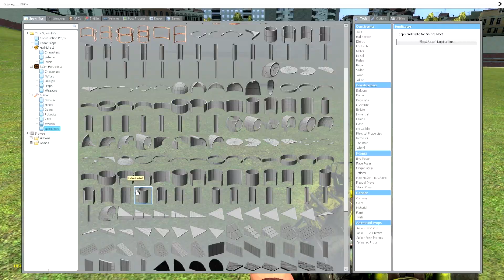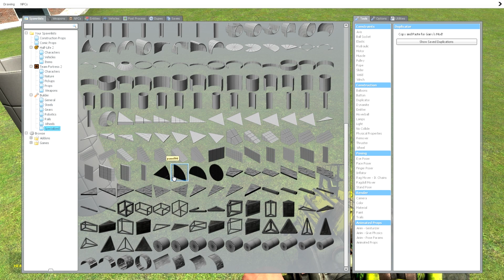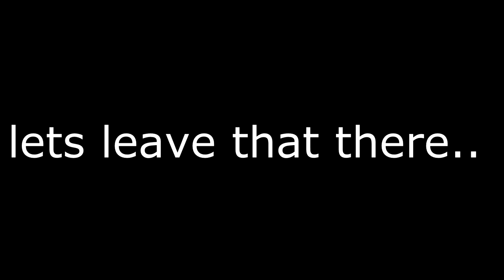[GMOD FUN] #8 BUILDING A ROCKET ..kind of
We, failing to build a car last time.. Try to build a rocket this time, to my surprise my friend actually does so, which makes me seem like the complete idiot I am... ahh.